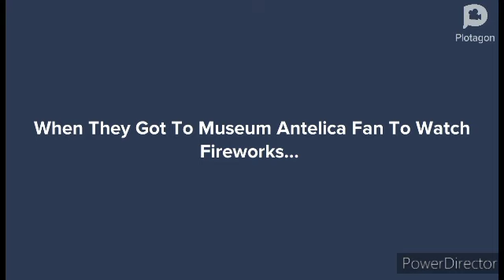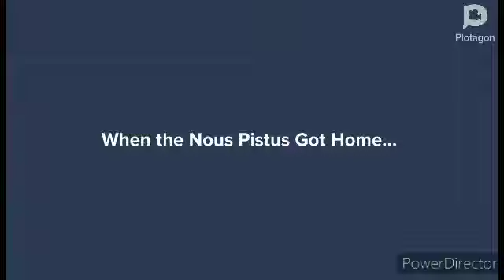Nous Pistus Ruins The 4th of July/Grounded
Nous Pistus planned on watching fireworks on the 4th Of July and planned on buying food at the snack stand and wanted 100 hamburgers, but it was way too expensive and he couldn't get that amount of food because it's not very healthy so they offered him 1 of each but he didn't want 1 of each so he started to misbehave and ruins the 4th of July with destroyed the snack stand someone all because he couldn't get what he wanted, and went home and got grounded for what he has done.